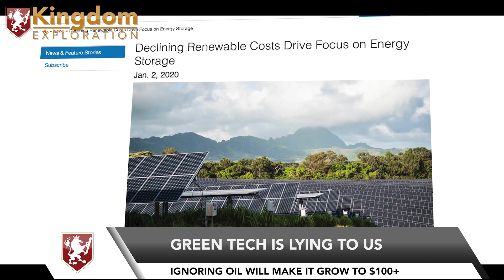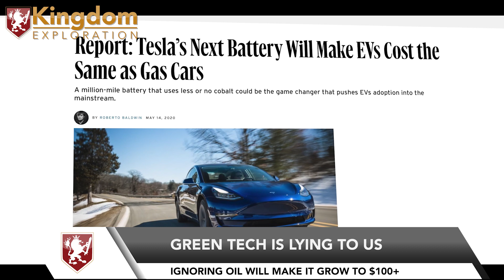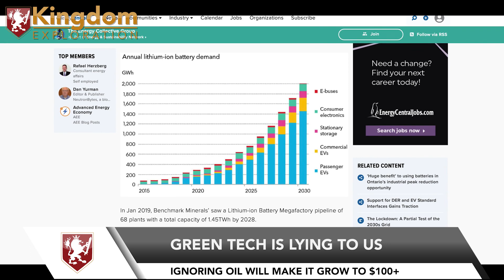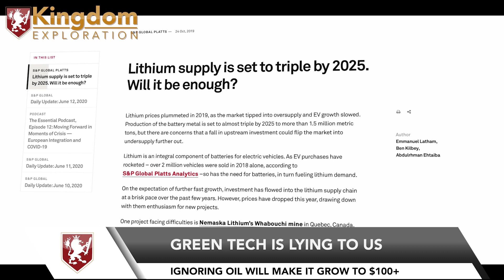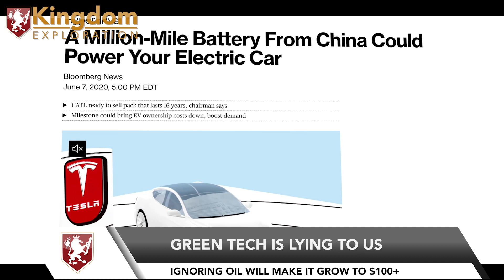Renewable Energy Can't Beat OIL! Green Tech Is Pulling The Wool Over Our Eyes!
Green Tech has won the argument but has yet to prove they can compete with OIL! In theory Electric can beat gas but to build it to the scale Fossil Fuels is can't be done until they overcome the Battery hurtle. Without the ability to store green energy It can't replace Fossil Fuel Energy.

I find it hilarious green tech is reliant on lithium batteries which is mined from the ground like oil.

A battery material miner headed by global energy experts says the world is still a decade away from large batteries and renewables replacing baseload power.

Junior lithium miner ioneer, whose board includes the former chairman of lithium miner Orocobre, James Calaway; the former president of Shell, John Hofmeister; and the former head of Rio Tinto’s minerals and energy division, Alan Davies, said batteries and solar aren't ready to replace gas or coal.